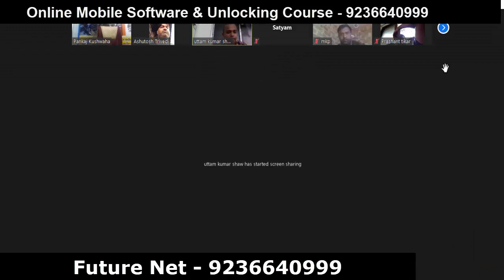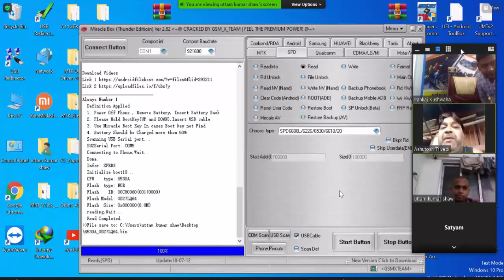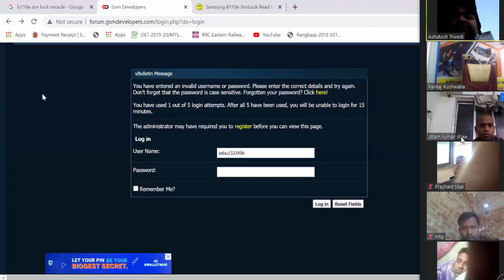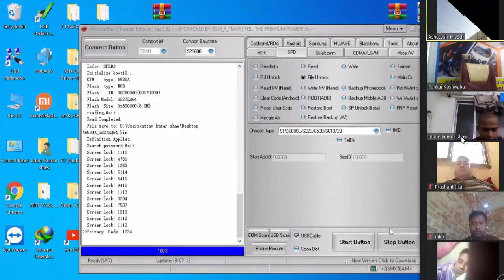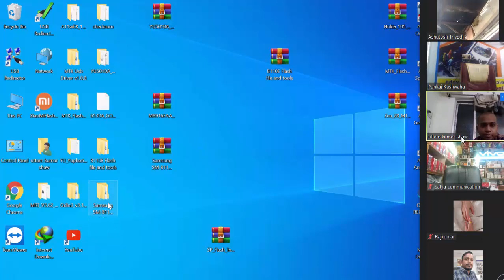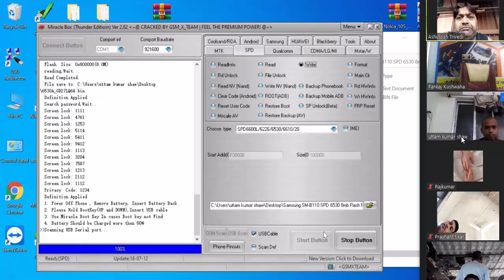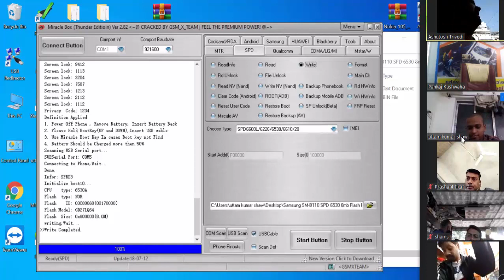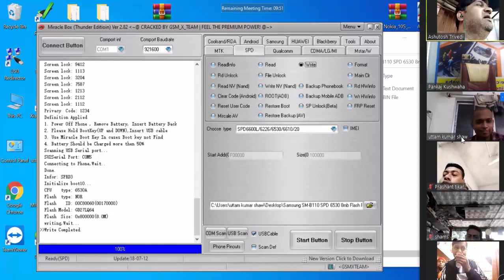Samsung Mobile Sim Unlock Problem Fix. By Pankaj Kushwaha , Live Practical Online Class- 9236640999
ऑनलाइन मोबाइल सॉफ्टवेयर  ट्रेनिंग कोर्स के इस विडियो में मैंने Samsung  Mobile का Sim Lock को अनलॉक करना  .इस बारे में बताया है.. विडियो अच्छा लगे तो चैंनल को जरूर सब्सक्राइब करे .

1- क्या आप काफी दिनों से मोबाइल सीख रहे है फिर भी सीख नही पाए .

2- आप जिस इंस्टिट्यूट में सीखते है और वो आप को सही से नही सिखाते है .

3- आप से पैसे ले लिए है और सही से नही सिखाते है .

4- आप को प्रक्टिकल नही सिखाते है .

5- सिर्फ थ्योरी ही लिखवाते रहते है .

6- आप का टाइम अधिक तो नही लग रहा है .

7- आप को सही जानकारी नही दी गयी है क्या .

8- आप को एंड्राइड मोबाइल पे रिपेयरिंग नही सिखाते है .

9- आप से ऑफिस के काम करवाते है

10-आप को पूरी जानकारी नही मिली मोबाइल लैपटॉप रिपेयरिंग की .

100 % प्रक्टिकल सिखाने की गारंटी है हमारी और फीस भी बहुत कम है .

BestInstituteMobile # Repairing
no-1 mobile institute.